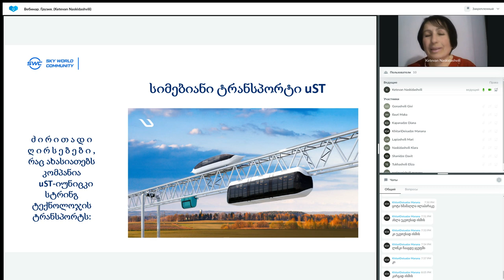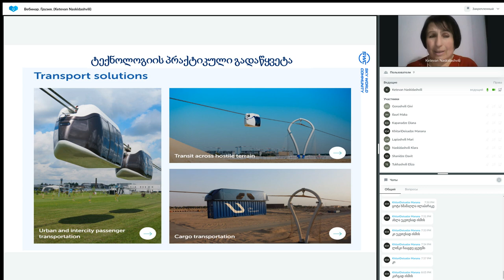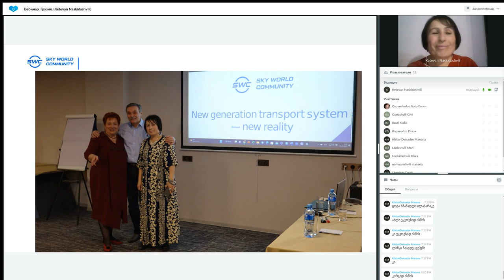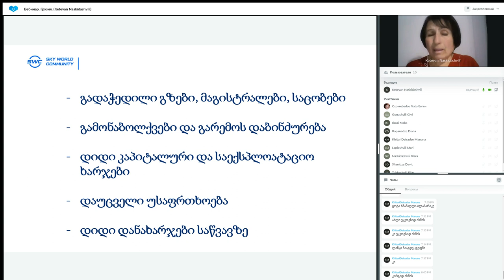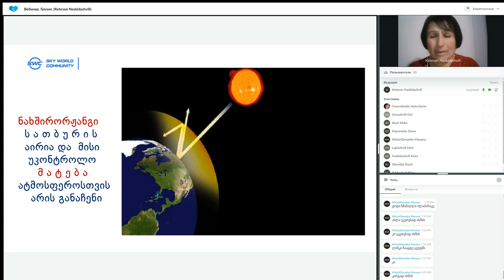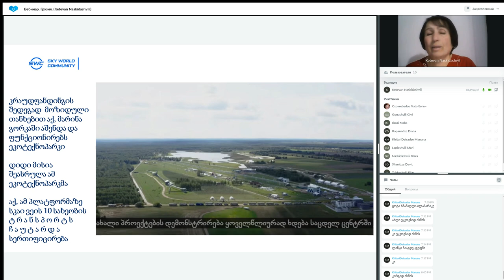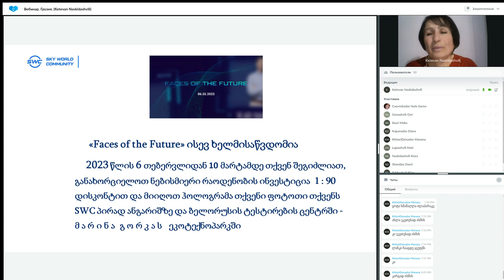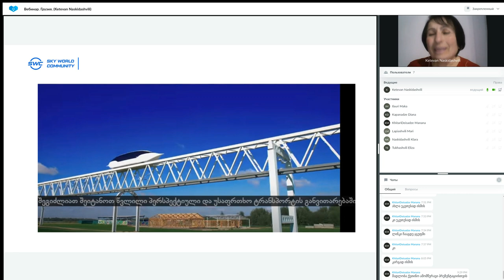ტექნოლოგიის პრეზენტაცია 02.03.2023. წამყვანი: ქეთევან ნასყიდაშვილი.